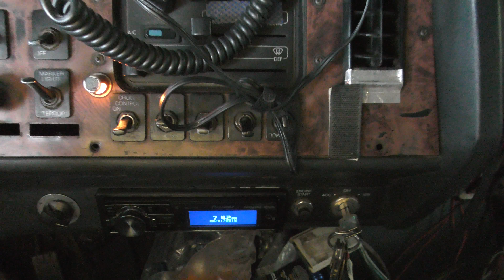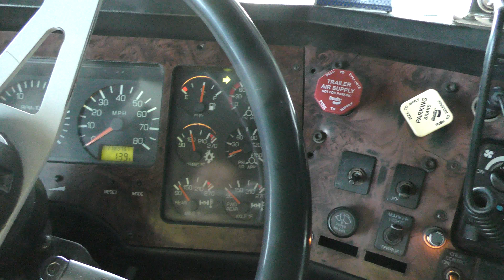Nomadic Man-Day #47 Saturday talking about tires sorry so short only clip from today